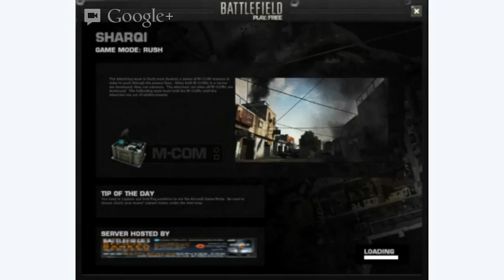BattlefildePlay4Free #1 Live i gra z widziami.